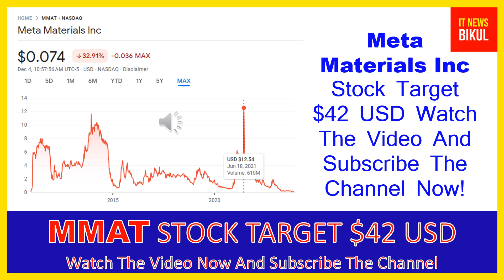MMAT / TRCH Stock- Meta Materials Inc Stock Breaking News Today | TRCH / MMAT Stock Price Prediction